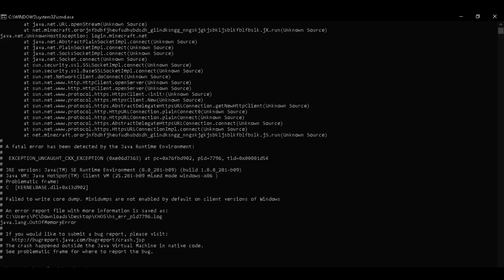better a terrible end than endless horror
if you want to help me fix my game, you can download it from the link